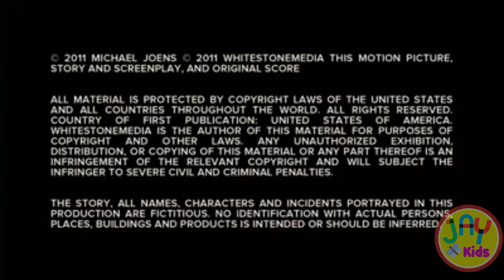Filme Luz no Meu Caminho gospel infantil completo dublado português desenho cristão evangélico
ASSISTIR FULL HD - CONFIGURAÇÕES - 1080p

Animação infantil bíblica.

Hoje nosso querido Theo nos ensina sobre a luz no meu caminho, que é andar conforme a vontade de Deus e essa vontade Ele nós deixou escrito na Bíblia.

Um beijinho pra vocês e até a próxima tchau tchau 😘

light
conteudocristao
filmegospel
animação

historiaparadormir
historinhadormir
bibliaparacrianças
licoesbiblicas
historiasbiblicasparadormir
Ebdinfantil
devocionalcrianca
conteudoinfantil
mensagembiblica
licaoinfantil
sleeptime
minhavidaeumaviagem
timetosleep
devotionalkids
devocionalparaninos
historiainfantilparadormir
licoes curtas
mensagembíblicacurta
rotinanoturnainfantil
devocionalanimado
devocional animado
devocionalemdesenho
desenhodevocional
ebdinfantil
shorts
mensagemcurta
historinhatododia
devocionaltododia
atividadesinfantis
musicasinfantil
conteudocristao
Historiaparadormir
Historinhainfantil
Historiabiblia
audiolivroinfanti
ebdinfantil
devocional diário
devocional todo dia
pelopoderdeDeus
audiobookinfantil
bibliainfantil
pelo poder de Deus
pequenaslições
educacaoinfantil
criancascrista
Bíblia